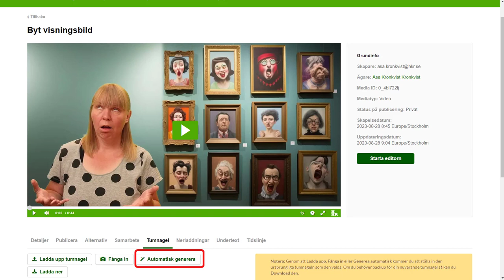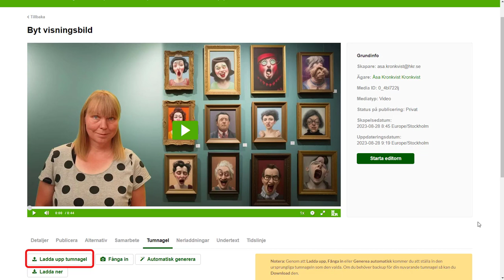Byt visningsbild på HKR-play